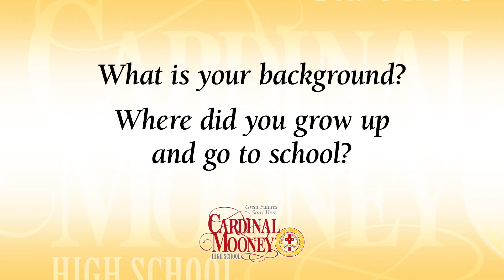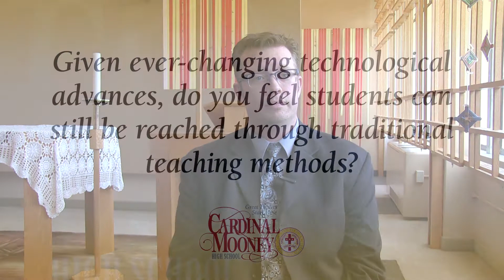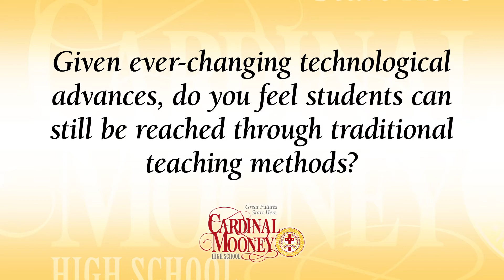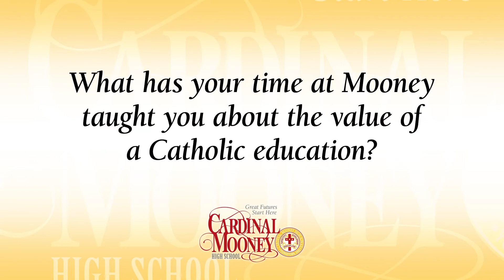Meet Mark Vollmer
Meet Mark Vollmer, Cardinal Mooney High School's new principal.